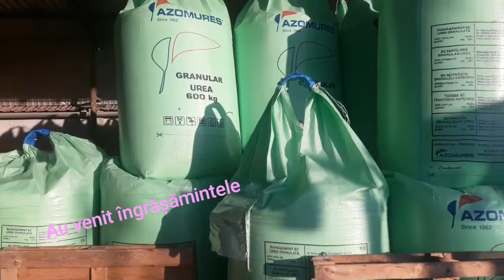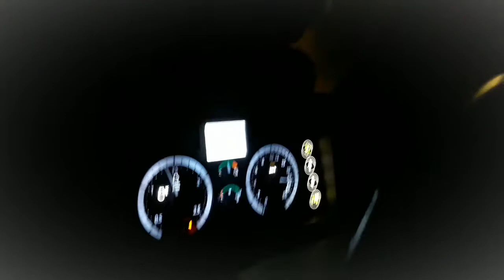Tractorvlog Administrat îngrășăminte CabView John Deere 6110MC+MA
Salutare!Am revenit cu un nou videoclip!In cateva saptamani voi posta,sper,mai des, deoarece am sa incepem campania de primăvară!As vrea sa va abonati si sa apăsați neaparat pe clopoțel ca sa fiti notificati cand postez!Daca veti avea clopotelul pornit veti fi informati cand voi face live.uri si am putea sa vorbim despre nelămuririle voastre!Va multumesc!